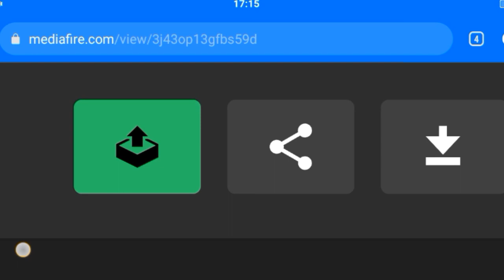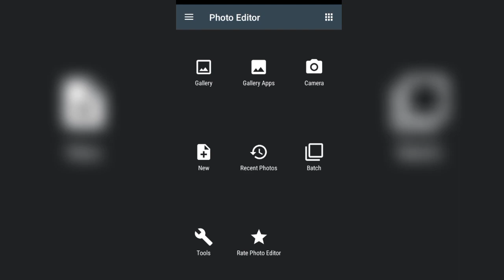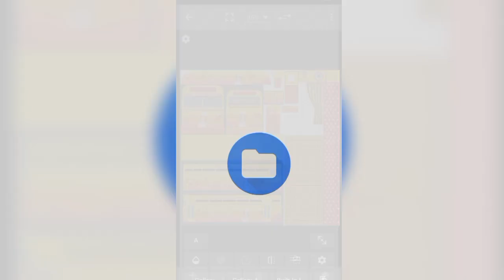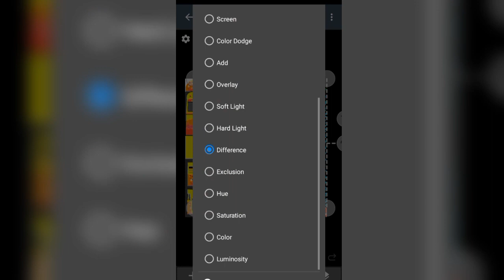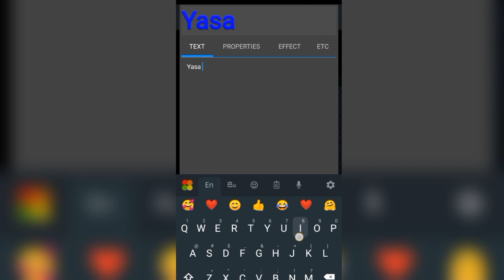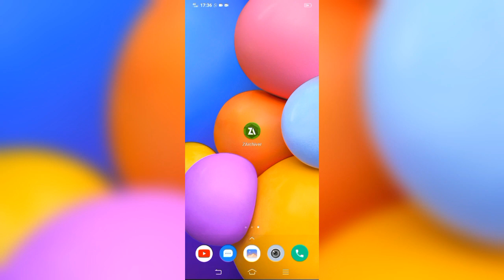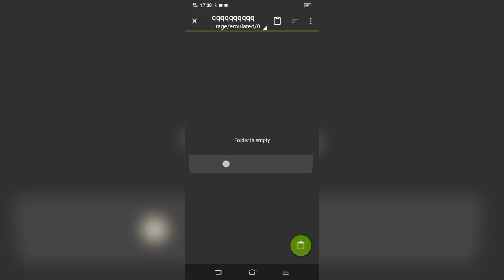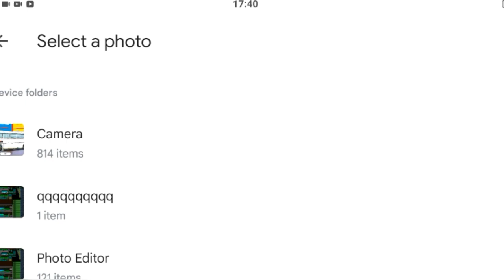How to make skins to new bus and skin not adding problem solved in Driving Simulator Sri Lanka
How to make skins to new bus easily and skin not adding problem solved in Driving Simulator Sri Lanka